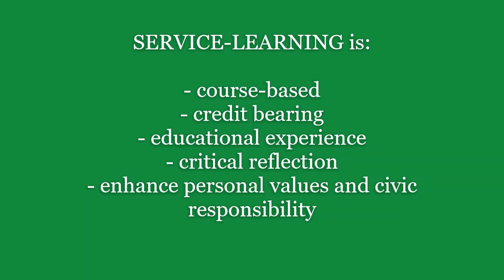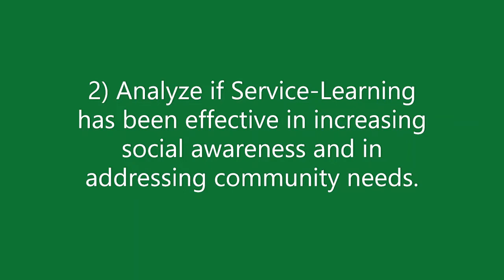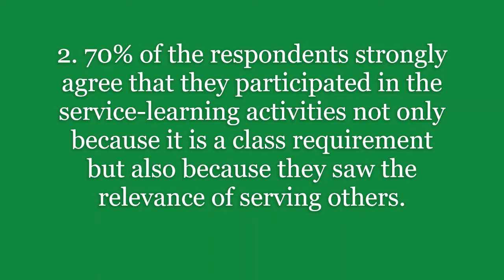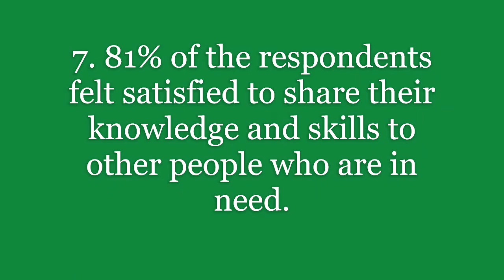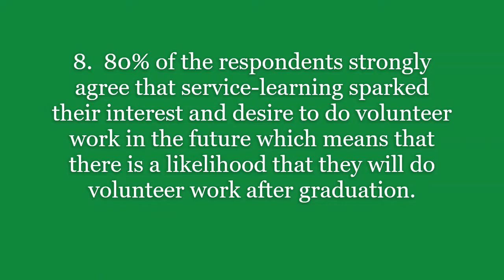2020 DLSU RESEARCH CONGRESS - An Evaluation of DLSU Students' Service-Learning Experience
An Evaluation of DLSU Students' Service-Learning Experience with Partner Communities

By: Marietta Guanzon